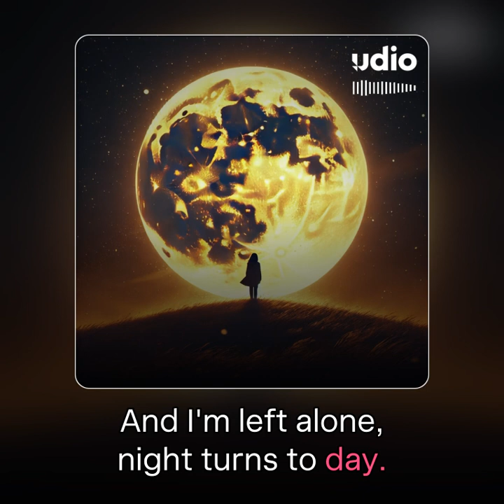Uncommerce - Whispers of the Breeze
This song was produced using AI – I'm not a great pianist like Lang Lang, but I want to take advantage of the incredible possibilities AI offers in music production. AI allows me to create sounds and songs that I never thought were possible. I know this presents a risk for those who make a living from music, and I fully respect that. I have no intention of harming anyone, and I understand their situation.

Technology has always evolved – whether in music, medicine, or image editing. And yes, music is evolving too, just like every other genre did in the past. If you had the chance to express your feelings without limits, using innovative means, wouldn’t you do the same?

I truly believe that AI-generated music will become a new genre, just like Hip-Hop, Trance, Dance, or Pop. And honestly, if a loved one’s life was on the line, and the latest technology was the only way to save them, what would you do? Let them go or take the chance?

I’m fortunate that I don’t rely on this for my living, but if I ever make even 3.80€ from this, just as I’ve done in the past, I’ll donate every single cent to children in need.

So, leave the prejudices aside and just enjoy the song. I’m happy to have you as part of this new musical direction!
Tom

Uncommerce
Creator: Tom